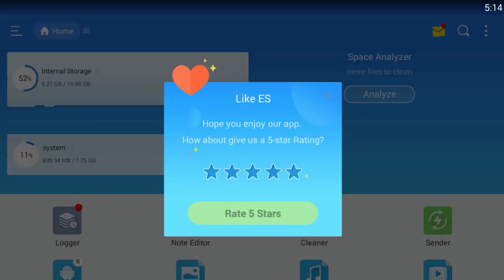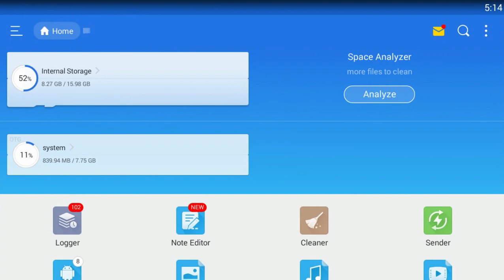Best RPG Bro | Castle OF Heroes ANdroid or IOS RPG gameplay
魔龍戰紀 Clastle of Heroes

Proc min Quad core++
Status : Avaible